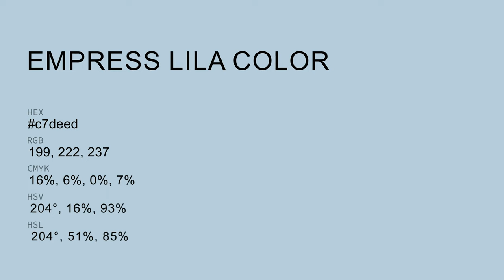Empress Lila color c7deed hex color - Blue color - Warm color c7deed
What color is Empress Lila ? c7deed hex color - Blue color - Warm color c7deed

Hex c7deed Color Code is also known as Empress Lila color.

Hex c7deed Color code in RGB color code model is created after adding 78.04% red color, 87.06% green color and 92.94% blue color.
Hex c7deed Color code in CMYK color (process color) code model is generated after subtraction of 16% cyan, 6% magenta, 0% yellow and 7% black.